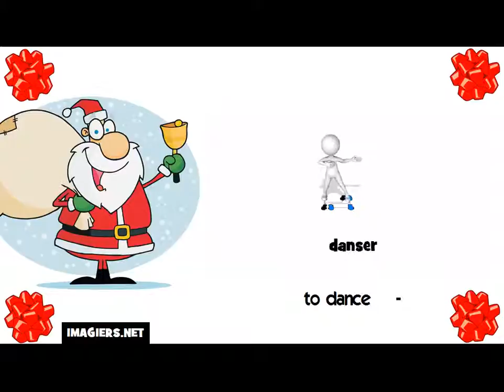How to say to dance in French